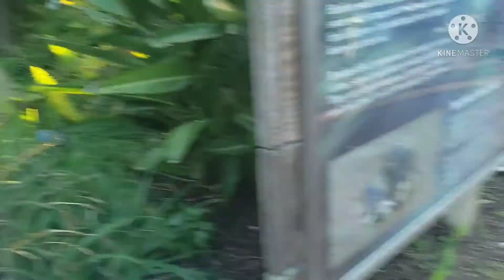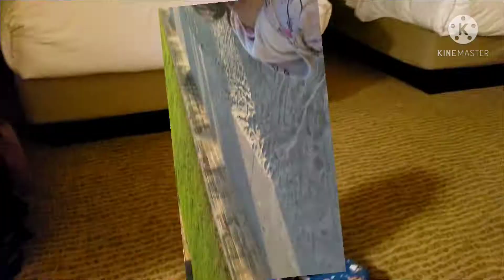SAN DIEGO RESORT TOUR